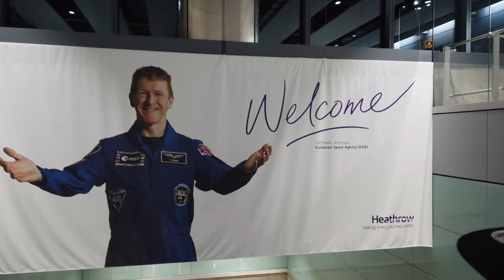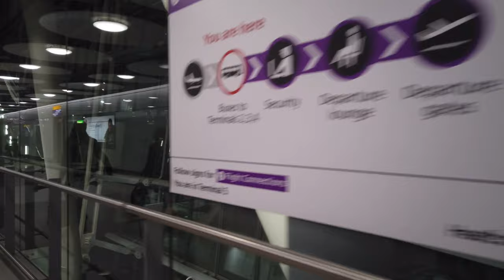Walking London Heathrow Airport EGLL / LHR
Walking London Heathrow Airport: Second Part of my Video London at Night / Heathrow landing

Deboarding 00:00
Walk to Securitycheck Terminal A 02:11
After Securitycheck 20:35

Caution. On Twitter someone has a name
  @TheBruceMasters, my video used to generate fake news. There is a wrong date in this video 30/03/2020. However, I recorded the video on 12/18/2019. Please don't fool yourself.